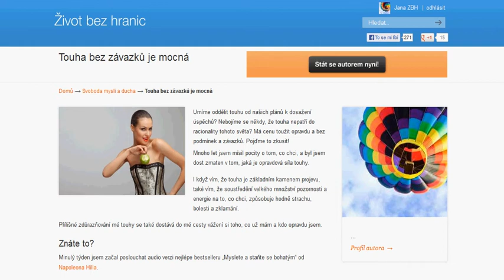Touha bez závazků je mocná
Umíme oddělit touhu od našich plánů k dosažení úspěchů? Nebojíme se někdy, že touha nepatří do racionality tohoto světa? Má cenu toužit opravdu a bez podmínek a závazků. Pojďme to zkusit!